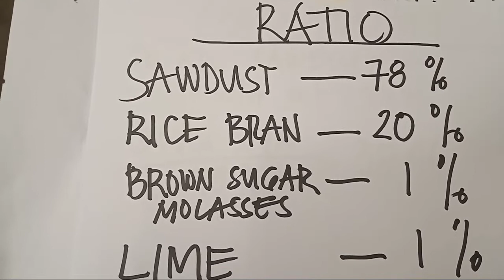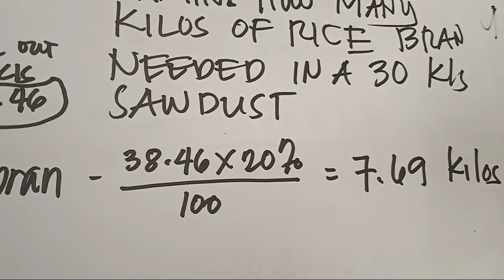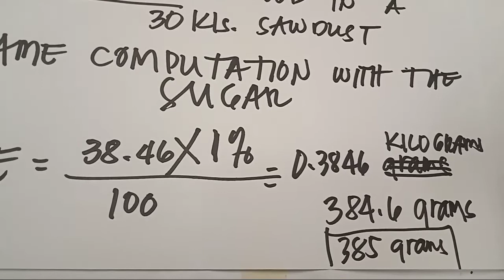Mushrooms MUSHROOM SUBSTRATE COMPUTATION OF INGREDIENTS (BASIC)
In this video everyone can clearly understand the basic computations of ingredients of substrate for MUSHROOM GROWING.
These ingredients are full of minerals that the mushroom needs to grow.Remember that mushroom has no chlorophyll.